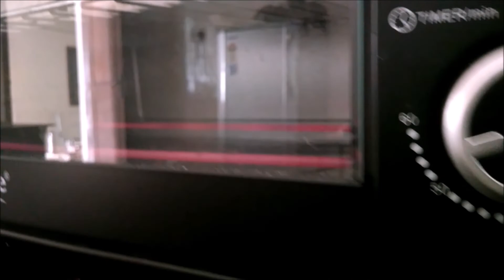Homemade Plum Cake Easy Tutorial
Simple way to make Plum Cake